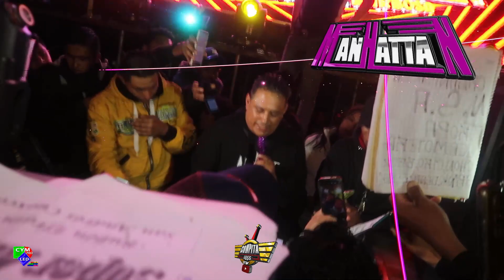🔥 Asi Se toca una cumbia colombiana 🇨🇴 SONIDO MANHATTAN 💥 SANTA MARIA NATIVITAS CALIMAYA 💥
Si tienes alguna idea de que hagamos un vídeo o algo que quieran decirnos, puedes hablarnos a la página de Facebook o por instagram...